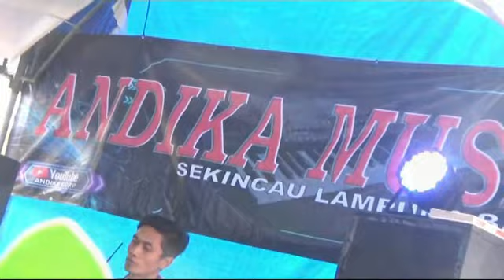LiNa marliNa...untUk pertAma kali...Andika music .bpk. Samiaji Giham balak Giham sukamaju